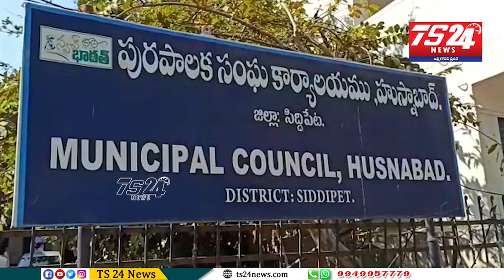హుస్నాబాద్ మున్సిపల్ కార్యాలయంలో పట్టణ ప్రగతి అభివృద్ధి కార్యక్రమంలో పాల్గొన్న కలెక్టర్|TS24 News